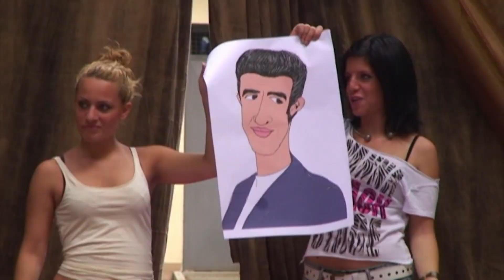Lorenzo Andreaggi Showreel - ANNO 2014